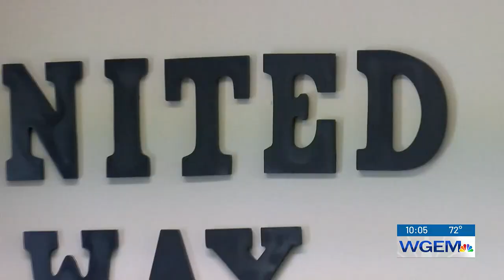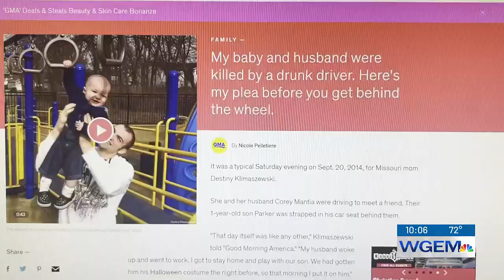Missouri resident honors late husband and son; donates hundreds of gifts to Hannibal’s “Birthday...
On Wednesday, there were more gifts to wrap than usual as the organization received a large donation from Destiny Klimaszewski.